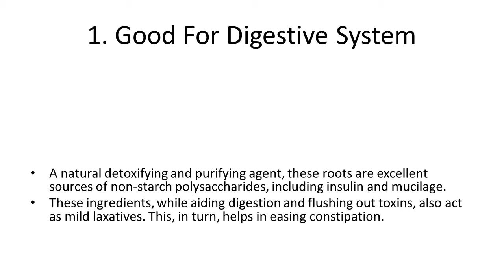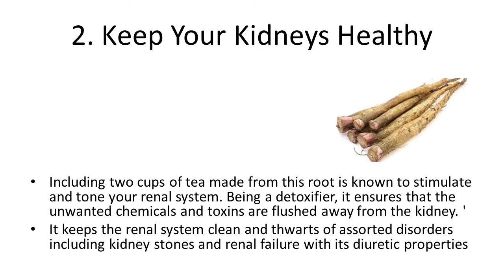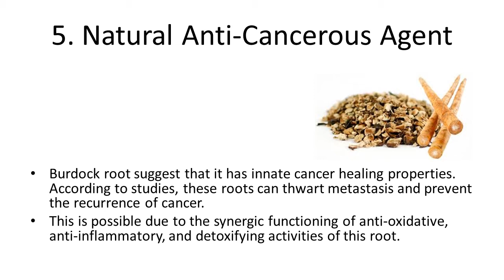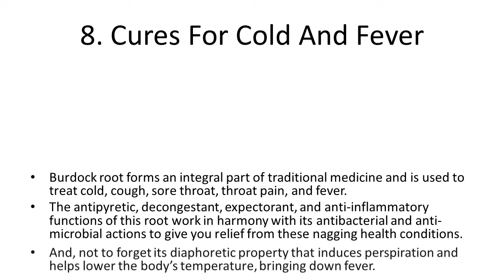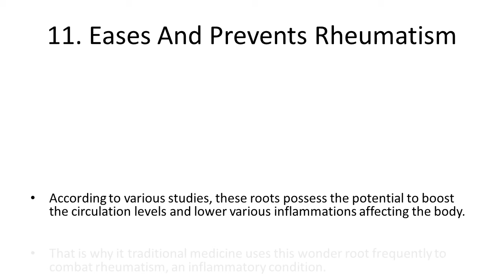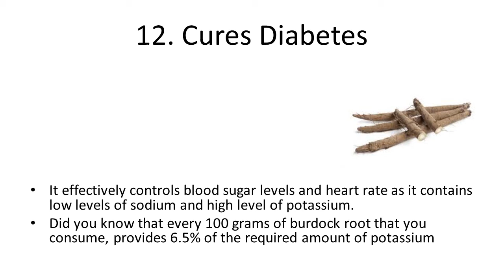Top 10 Health Benefits and Advantages of Eating Burdock Root